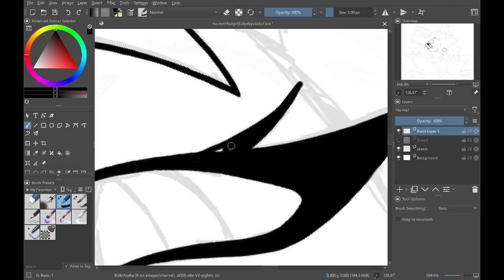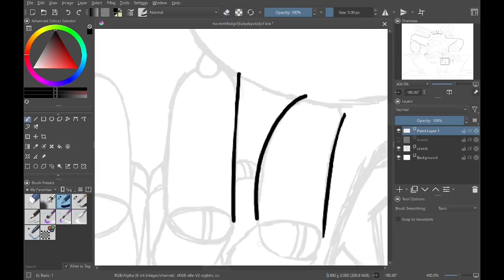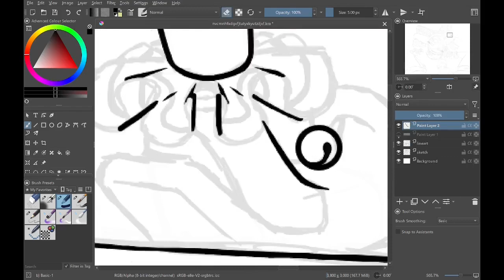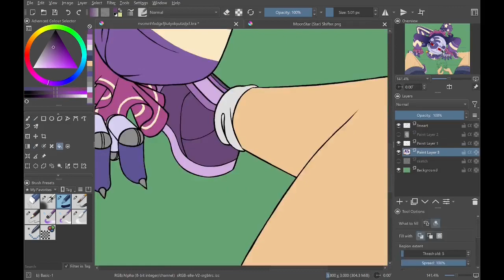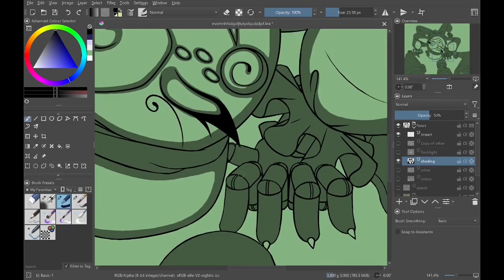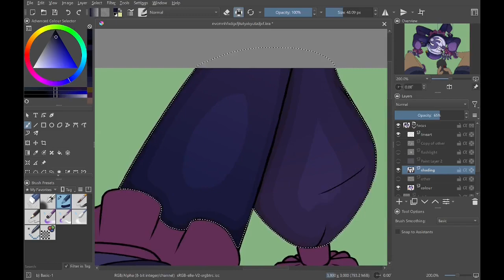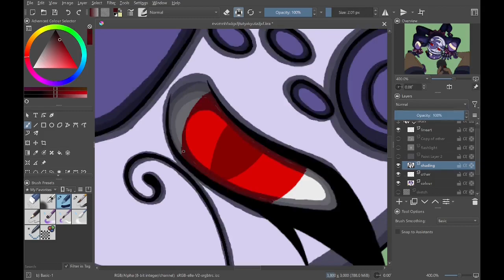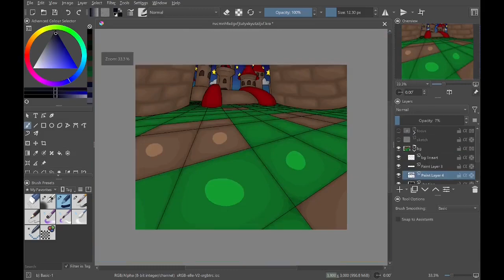Jumpscare! | FNAF Speedpaint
Hello and welcome to my video! I did a speedpaint of Moon from FNAF (plus a little cameo from my OC, Star :3), with him doing a cool pose (although I now wish I had made the pose look more inhuman, but whatever :P), and some interesting lighting with the flashlight. I've been trying to practice perspective lately, so when I drew the sketch for this I thought it'd be super fun to render :D. Enjoy :)